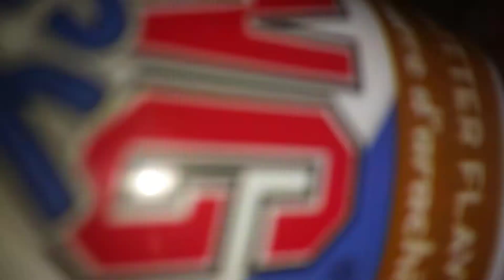Brownie like this peanut butter treat - doofus